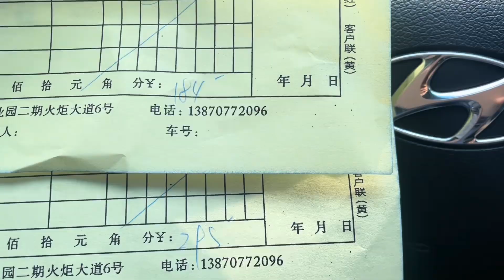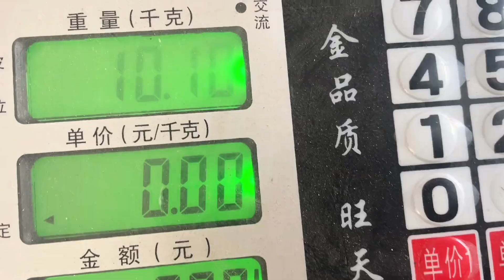又给粉丝朋友寄脐橙了，忙完线上忙线下，8岁儿子：妈妈胜过超人